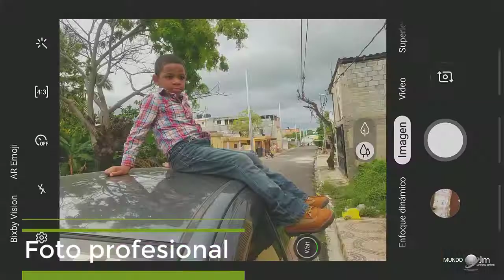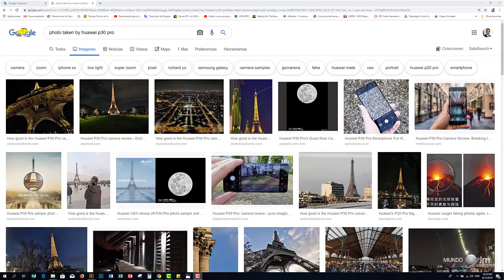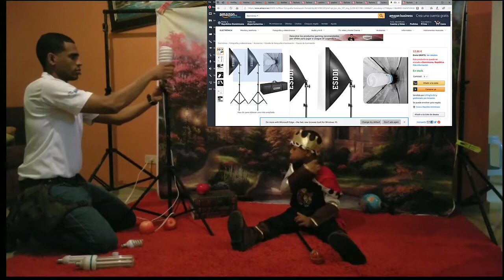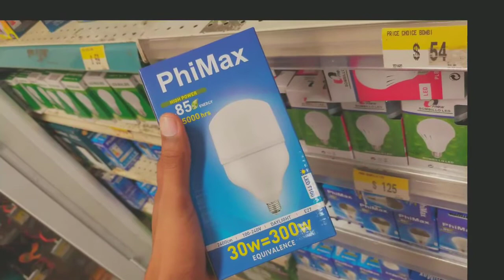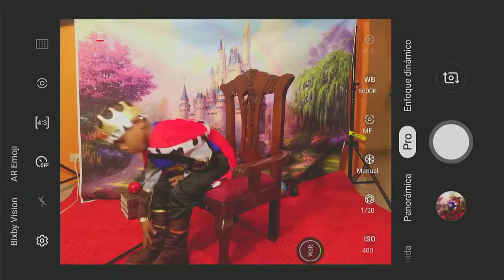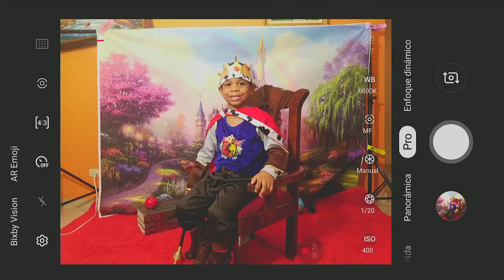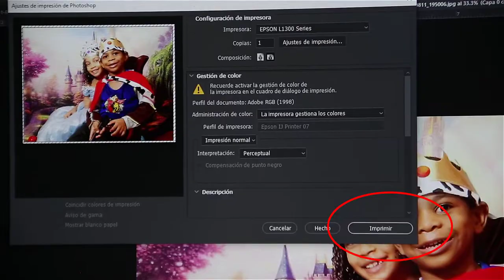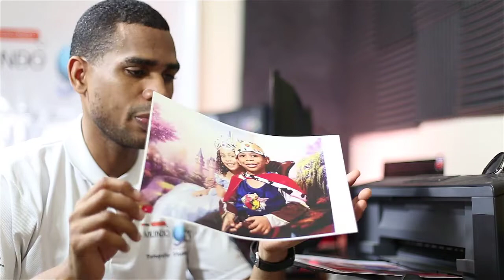Como hacer FOTO PROFESIONAL con telefono y con bombillo [3 PASOS faciles] 💡📸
Acceso al curso  de fotografía gratis .

En este vídeo aprenderás a realizar fotos profesionales  con tan solo tu teléfono y un bombillo que puedas comprar en una ferretería.